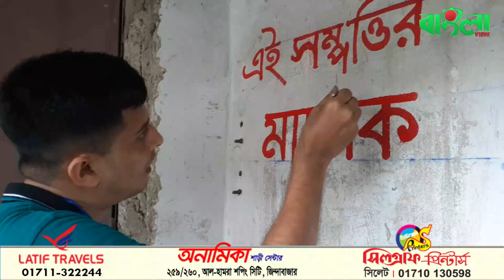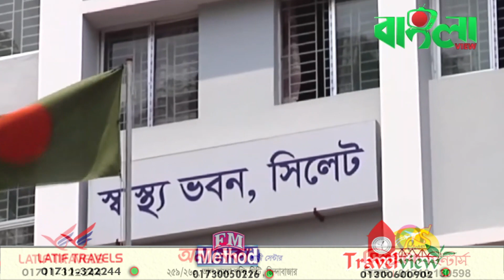বাংলাভিউ সংবাদ(১৫.০৭.২১) ।। Banglaviewtv Night News ।।